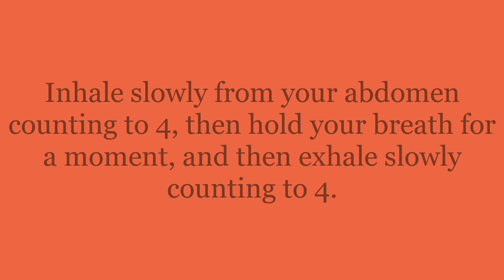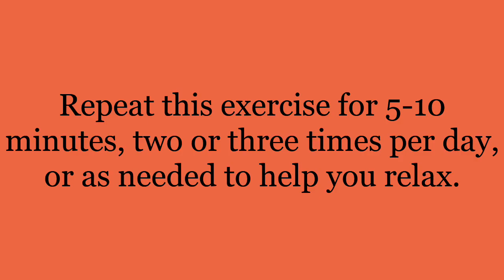Nature's Palette: Using Earth Tones and Breathing Techniques to Reconnect with the Natural World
Take your breathwork practice to the next level with our channel! We offer exclusive content and classes that you won't find anywhere else, giving you the opportunity to explore a variety of co-created breathing exercises that are customized to meet your individual needs. Whether you're new to breathwork or an experienced practitioner, our team of expert Breath Masters from around the world will be there to guide and support you every step of the way.

Our breathing exercises are designed to help you achieve a range of benefits, including increased energy, reduced stress, improved mental clarity, and a greater sense of well-being. Our team of expert Breath Masters will help you develop a strong foundation for your practice, whether you're just starting out or looking to take your practice to the next level.

With our channel, you'll have access to a supportive community of like-minded individuals who share your passion for breathwork. Our team of expert Breath Masters will be there to answer your questions, offer guidance and support, and help you reach your goals. So why wait? Start exploring the power of breathwork today with our channel!

Safety Information:
If you are pregnant or epileptic, do not practice this breathwork. If you have cardiovascular issues or any other serious health conditions, always consult a medical professional before starting these exercises. Remember that these breathing exercises are a guide only, and you should always listen to your own body and avoid pushing yourself too hard. If you feel unwell, STOP immediately. Never practice breathing exercises before or during activities like diving, driving, swimming, taking a bath, or any other situation where losing consciousness could cause bodily harm. Deep breathing may cause tingling sensations, ringing in the ears, or light-headedness, which are normal responses and not a cause for alarm. However, if you faint, you have gone too far and should slow down next time.